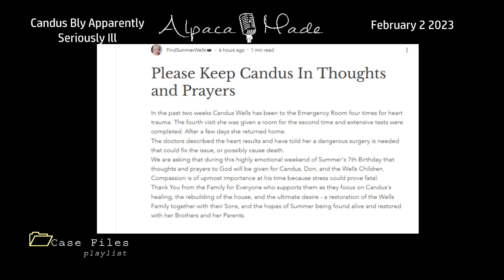Candus Bly Apparently Very Ill | Alpacamade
Please pray for Candus' complete healing.